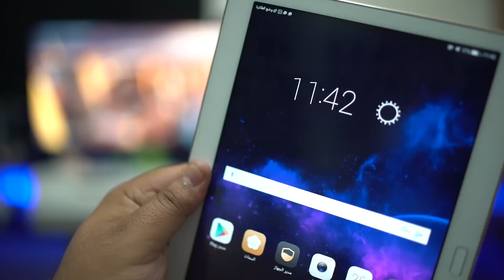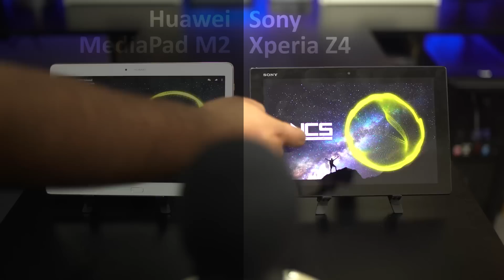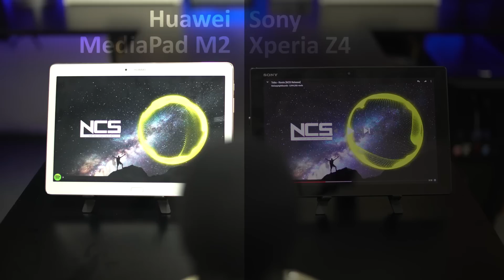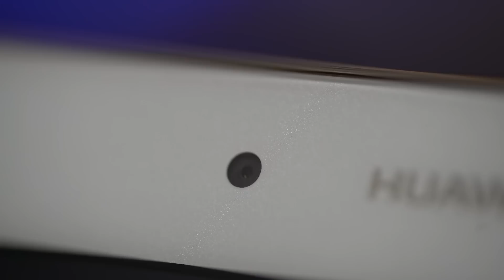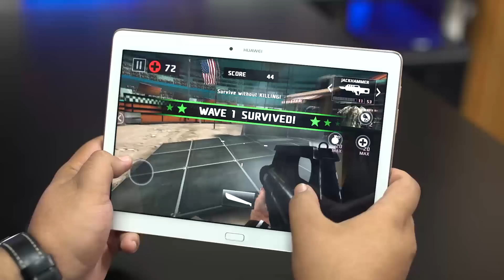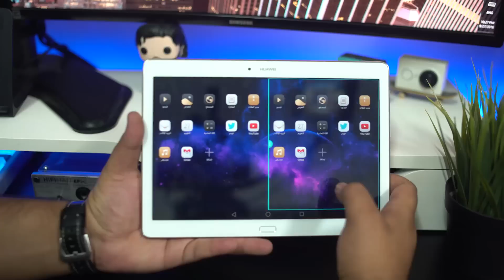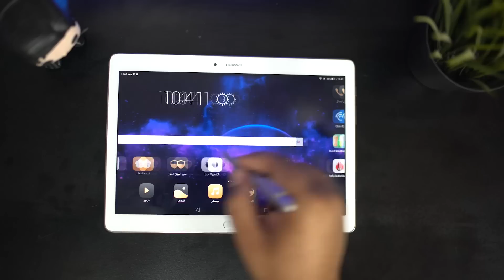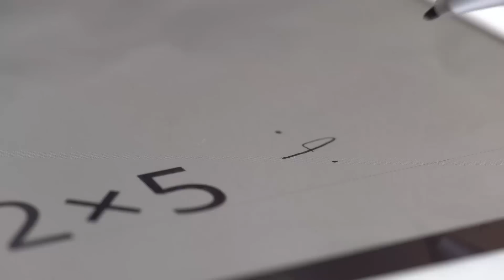معاينة الجهاز اللوحي Media Pad M2 من هواوي